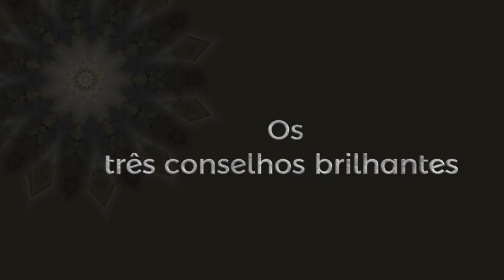Os Três Conselhos Brilhantes - Sheikh Mubin Hajat